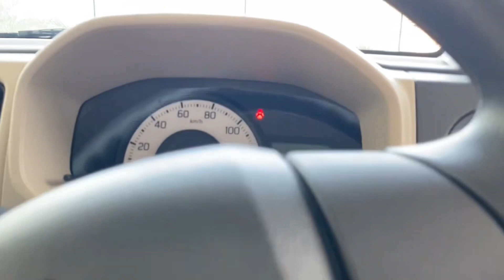China EV Volt 2024 v.s Suzuki ALTO 2024 detailed review and comparison/ Best cheap car 2024